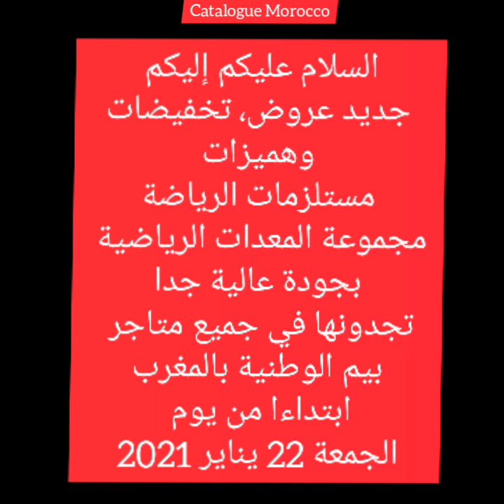جديد عروض و هميزات بيم الوطنية ليوم الجمعة 22 يناير 2021 Catalogue BIM Promo Du Vendredi 22 Janv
جديد عروض و هميزات بيم الوطنية ليوم الجمعة 22 يناير 2021
بجميع محلات بيم المغرب